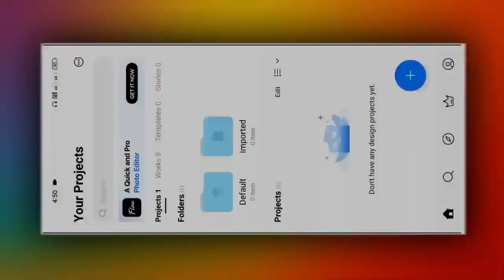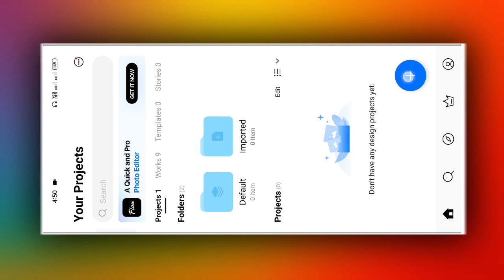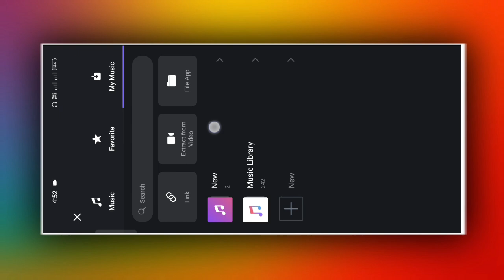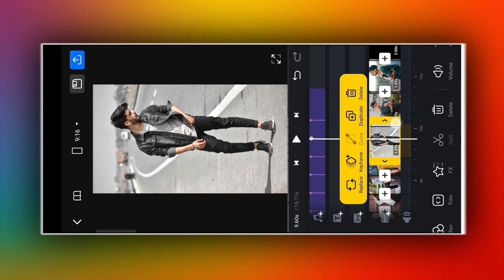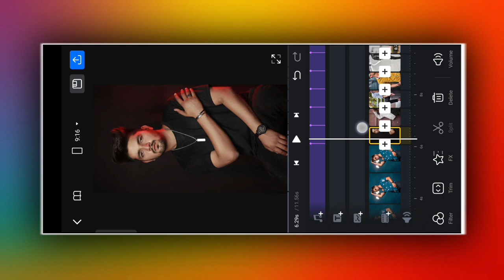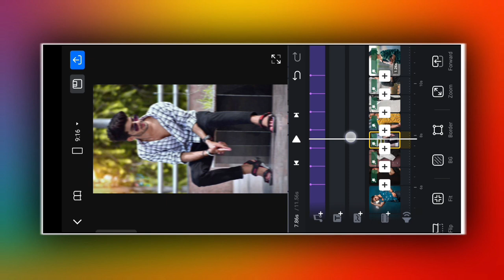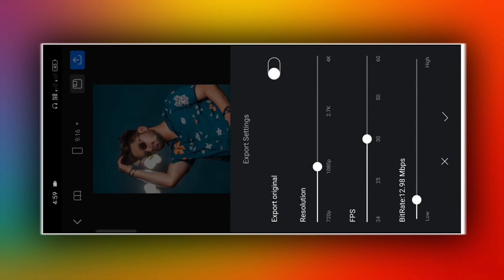🔥New Viral Reels Video Editing | Vn App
Hi" Guys
In today's video, I have told how you can edit new viral reels video in vn app. Hope you all will like this video .